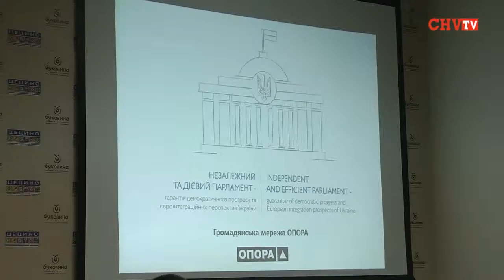У Чернівцях презентували звіт щодо роботи у ВРУ буковинських депутатів-мажоритарників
Днями  Громадянська мережа ОПОРА презентувала підсумки роботи Верховної Ради України VII скликання  за  півроку. Експерт ОПОРИ Андрій Токарський представив проміжні результати моніторингу роботи ВРУ за півроку та експертного опитування щодо дієвості і незалежності законодавчої гілки влади. Активіст ОПОРИ Тарас Прокоп представив аналіз обіцянок депутатів, обраних в одномандатних округах Чернівецької області. Під час презентації опорівці розповіли про законопроекти, ініційовані мажоритарниками, професійні досягнення депутатів і промахи, їхню відвідуваність засідань парламенту та профільного комітету.
Пропонуємо повну відеоверсію заходу